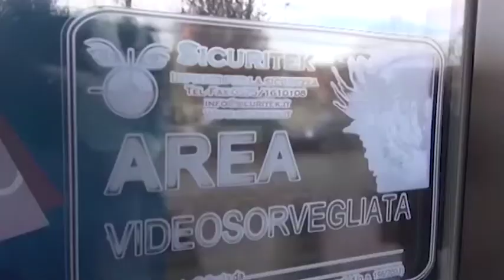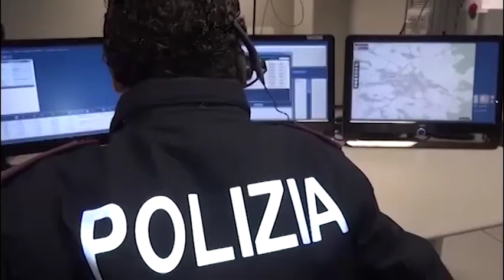Arezzo, preso il rapinatore seriale della farmacia: è un senza fissa dimora